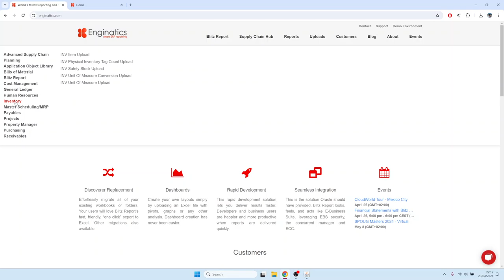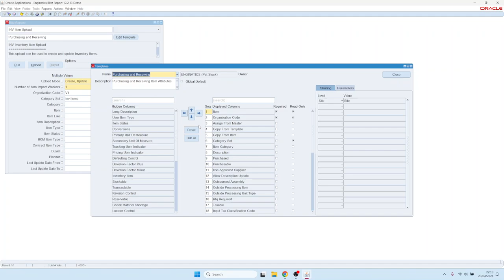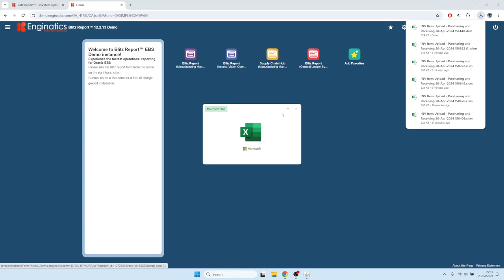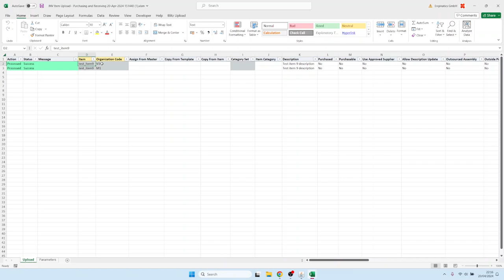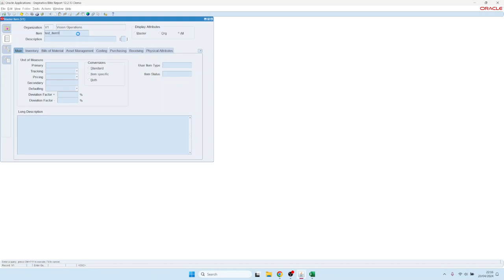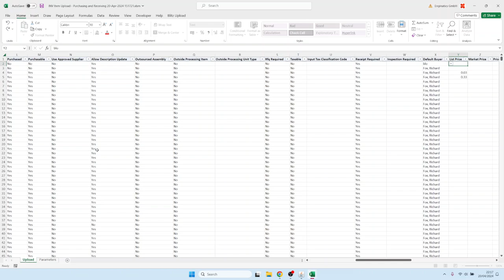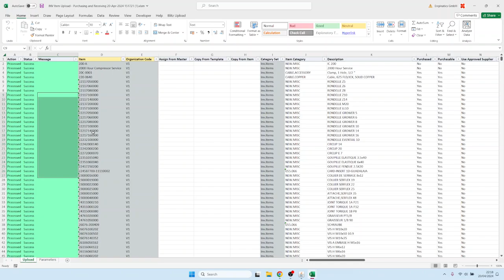Oracle EBSでの在庫品目の大量作成と更新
このビデオでは、Blitz Reportのアップロード機能を使用して、Web ADIやDataLoadよりも簡単かつ迅速に、Excelで在庫項目を大量作成または更新し、Oracle EBSにロードする方法を紹介します。

00:00 はじめに
00:40 品目アップロードにアクセスし、適切なテンプレートを選択する
02:05 アップロードを実行し、新しく作成した品目データを空のExcelファイルに入力します。
03:00 ファイルを保存し、Oracle EBSにアップロードします。
03:37 アップロード結果を確認する
04:30 再度アップロードを実行し、2300の在庫品目についてデフォルトのバイヤーを一括更新する。
06:05 結果を確認する

ブリッツ・レポートの全機能リストは、弊社ウェブサイト をご覧ください。

他のビデオもご覧ください：
▶️Oracle E-Business Suite (EBS)用の世界最速Excelレポートおよびデータアップロード8分